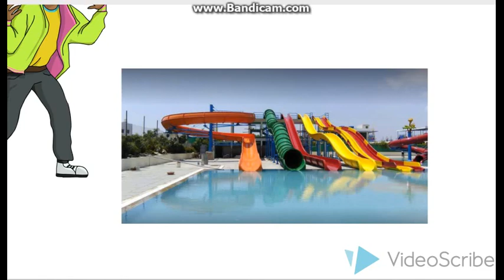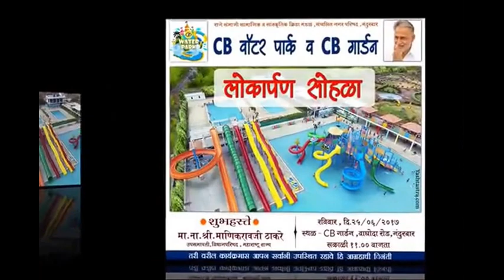CB WATER PARK NANDURBAR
25/06/2017 Nandurbar Grand opening CB Water Park pramukh pahune upsabhapati manikrao thakre , aamdar amrishbhai patel,aamdar surupsing Naik,mazi khasdar manikrao gavit, aamdar advocate k c padvi, aamdar kashiram pawara, aamdar Chandrakant raghuvanshi, mazi mantri advocate padmakar valvi, bhrat gavit,

SAP FILMS

FEATURES AND RIDES:
AquaLoop
Bumper boats
Fishpipe
FlowRider
Lazy river
Log flume
Old Mill
River caves
River rapids ride
Shoot the Chute
Tornado
Tow boat ride
Water slide

CB water park Nandurbar MAHARASHTRA
Address: Darmaraj Nagar, Nandurbar, Maharashtra 425412